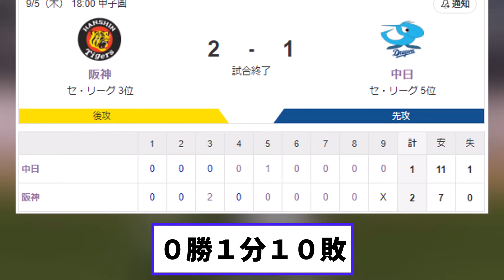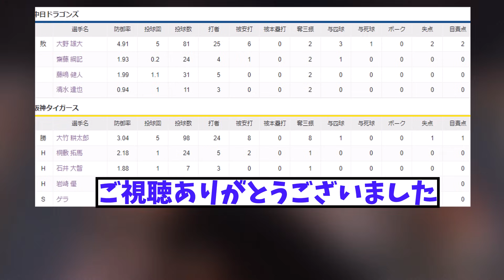【悲報】中日ドラゴンズ 甲子園今季０勝で終わる